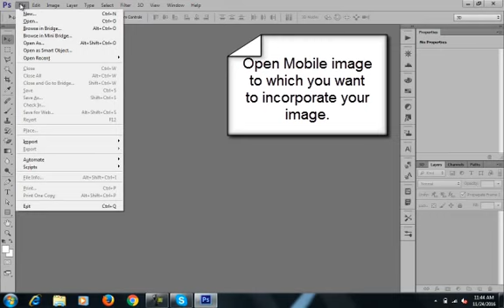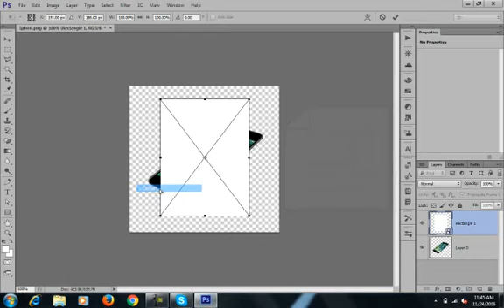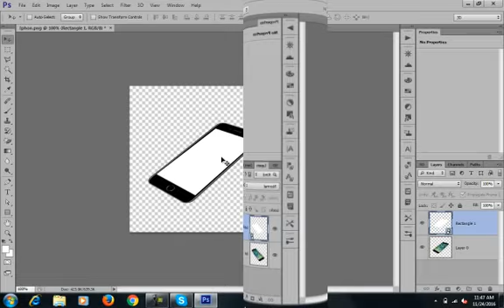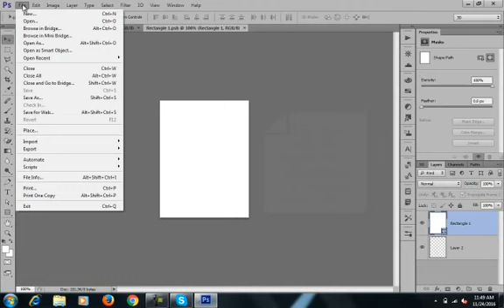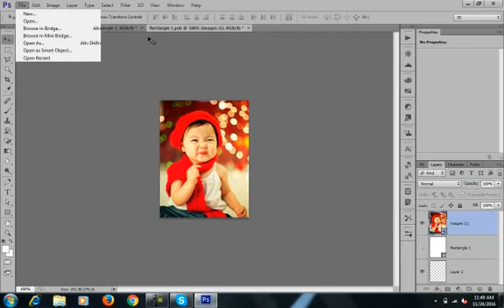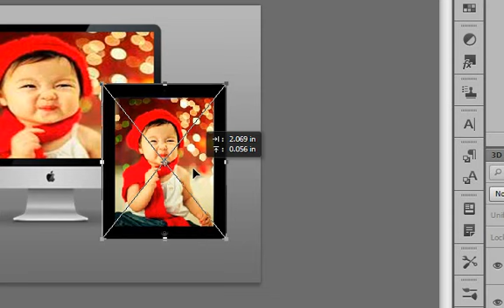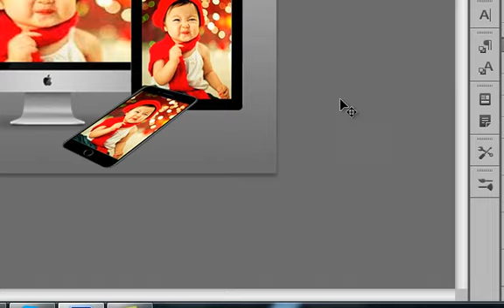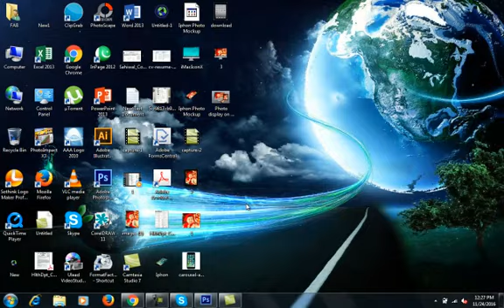Learn to add photo/image on mobile,tablet or monitor screen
Do you want to add your photo,image or logo on mobile,tablet or monitor screen?
This short video provide you detailed instructions that how easily you can do this in Photoshop.
I'd like to assist you happily.